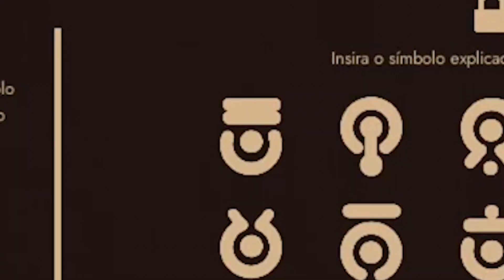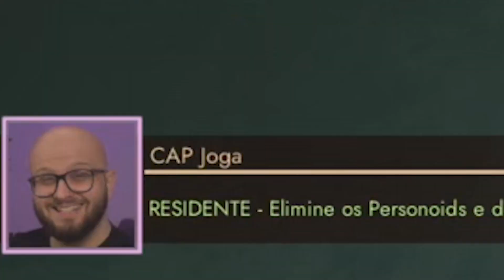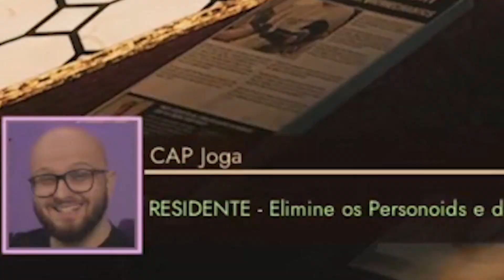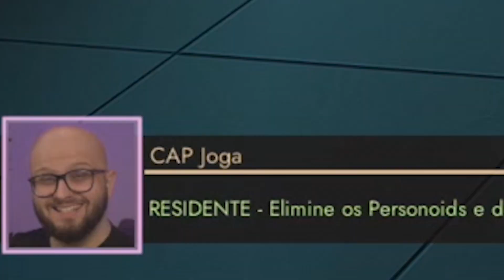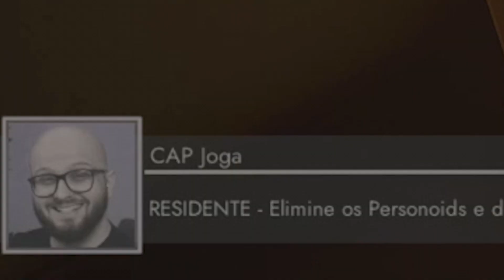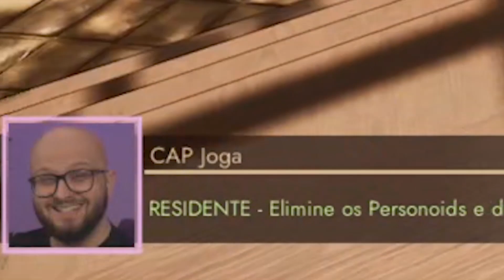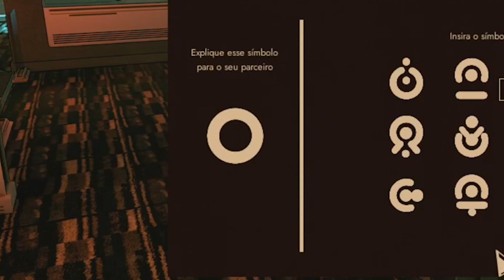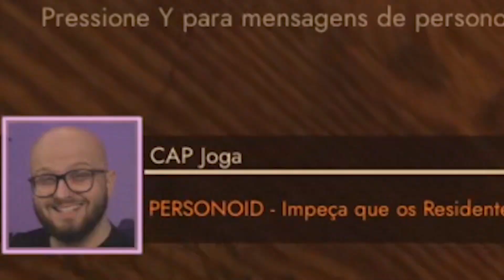Instaurei o CAOS no First Class Trouble com meus amigos!